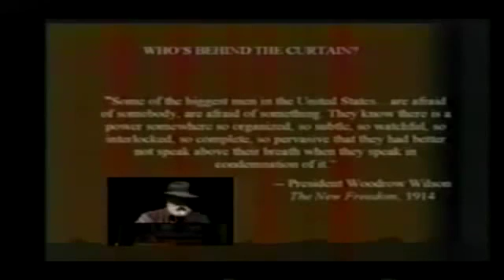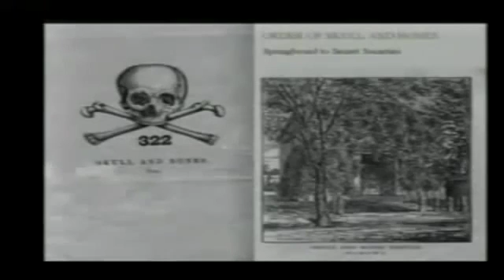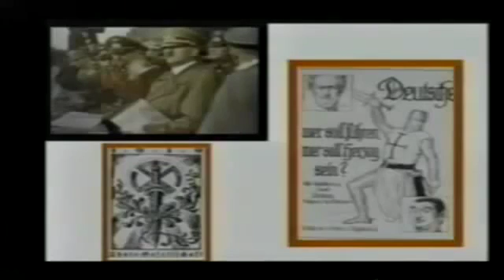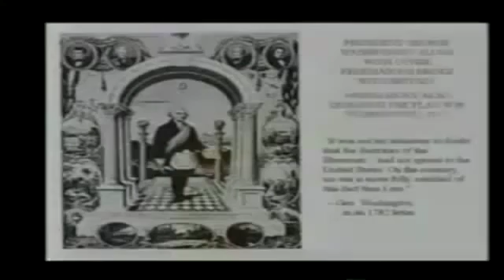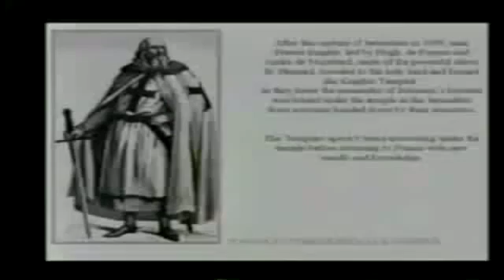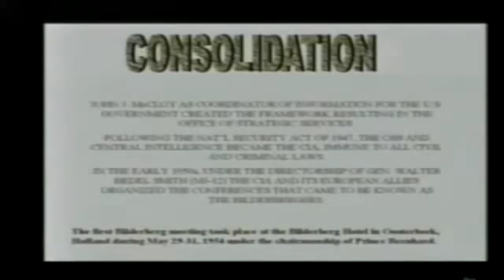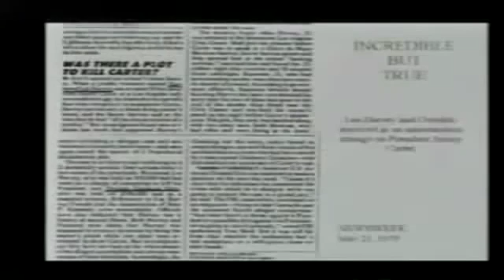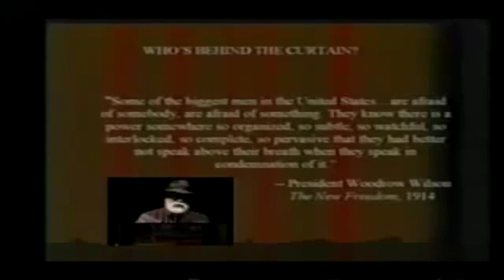Jim Marrs Who Really Runs the World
Journalist Jim Marrs looks at suppressed stories and conspiracies. Marrs, discussed his research into the elite's agenda for enslaving the human race.